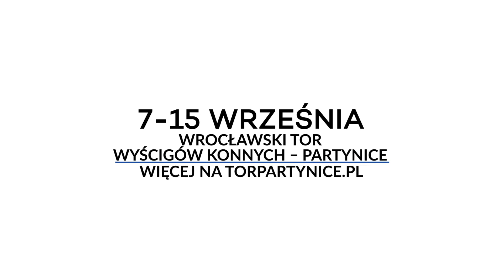Europejski Festiwal Konny Wrocław 7-15 września 2019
Zapraszamy na wyścigi konne we Wrocławiu. Partynicki hipodrom jest jednym z trzech torów wyścigów konnych w Polsce oraz jedynym na którym odbywają się wyścigi przeszkodowe. To wyjątkowe miejsce w skali kraju gwarantujące końską dawkę emocji.